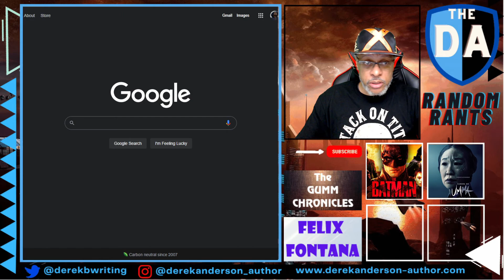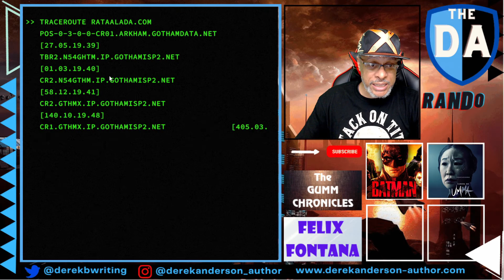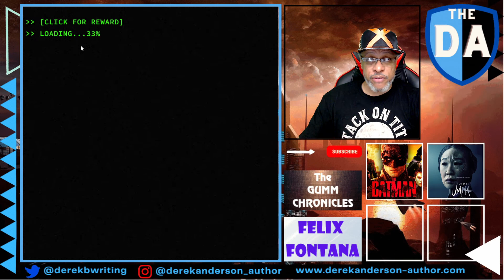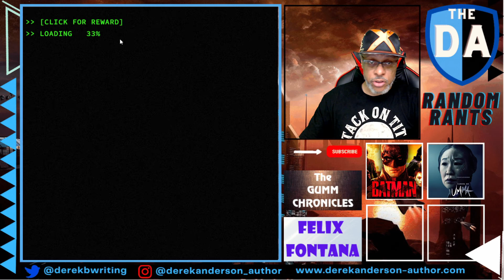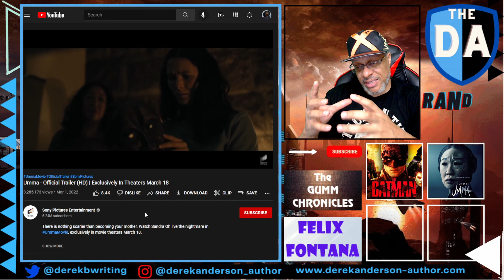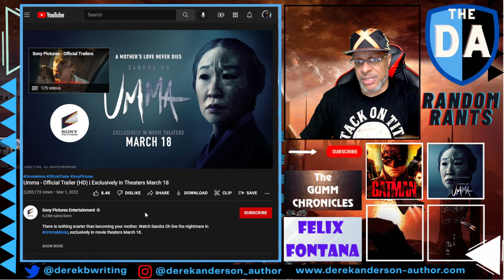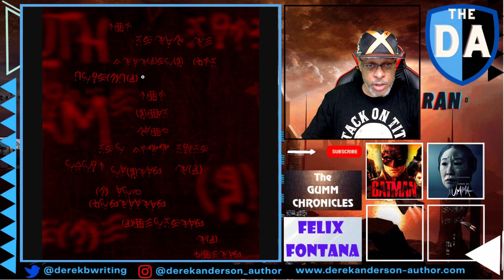Random Rants: The RIDDLER'S VIRAL WEBSITE Has Been Updated! Umma Trailer Looks Fantastic!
After the Batman, there were no post-credits, but there was THIS viral website...

and clicking on it seems to lead to a new viral game similar to the WhySoSerious campaign from The Dark Knight. There seems to be a code that needs to be decoded and a countdown.  Will it be the same? We'll see. Also, I give my thoughts on the new Umma trailer.